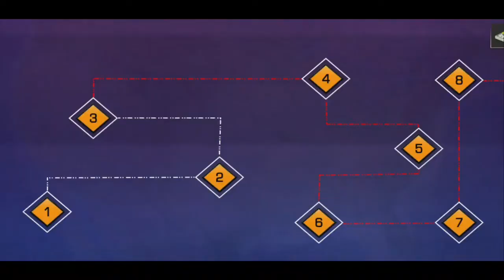العاب حافلات#5_الحافلة المثيرة والعقبات المستحيلة_باص ملون_ألعاب سيارات_العاب اندرويد قيادة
رابط تحميل اللعبة للأندرويد
حول اللعبة

 لعبة Mega Ramp Impossible bus simulator 3D مخصصة لجميع المتسابقين الذين يحبون الانغماس في أعمال مثيرة للغاية لسائق حافلة حافلة على الطرق السريعة في المدينة على مسارات مجنونة.  اختر من بين مجموعة كبيرة ومتنوعة من الحافلات الفاخرة للوصول إلى السرعات القصوى والقيام بقفزات مذهلة على المنحدرات الضخمة.  واجه تحدي السباق الذي لا نهاية له ، وتغلب على جميع العقبات الخطيرة ، وأكمل جميع المهام في الوقت المناسب وكن فاتحًا للمنحدرات في لعبة محاكاة حافلة المدرجات العملاقة 2020 - ألعاب قيادة الحافلات.

 قيادة حافلة مستحيلة حيلة - ميزات ألعاب الحافلات المجانية 2020:
 🚌 لعبة مسار مستحيلة الإدمان ، رسومات ثلاثية الأبعاد ومناظر واقعية
 🚌 إمالة وتوجيه وزر للتحكم
 🚌 مسارات حيلة الحافلات الحديثة وقيادة الحافلة الحقيقية
 🚌 Nitro boost لأداء حركات الحافلات السريعة
 🚌 ضوابط سلسة ومحاكاة قيادة الحافلة النهائية
 🚌 عدة طرق عرض للكاميرا لتكوين مهارات قيادة جيدة
 🚌 الأعمال المثيرة الحديثة على السطح في السماء
 🚌 مجاني لتنزيل ألعاب محاكاة حافلات مستحيلة حقيقية